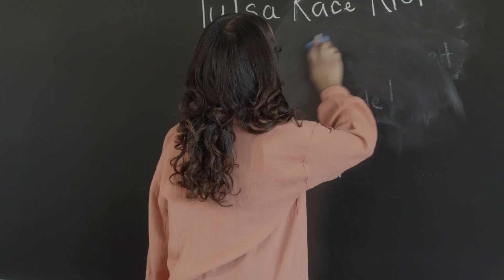Nada Cambia with Spanish Subtitles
Nada cambiará hasta que votemos!

Gracias de
Madres en contra Greg Abbott